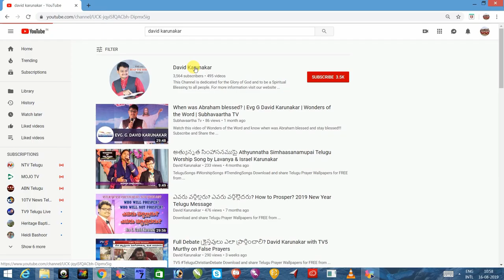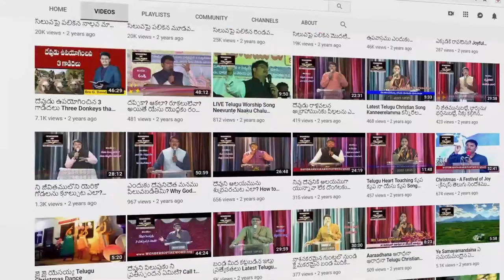నా ప్రాణమైన యేసు | Na Pranamaina Yesu | Latest Telugu Christian Song | Lavanya and Joseph Karunakar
నా ప్రాణమైన యేసు
నా ప్రాణములోనే కలిసి
నా ప్రాణమా నే నిన్నే స్తుతింతున్
నా ప్రాణమా నే నిన్నే స్తుతింతున్ (2)
నా ప్రాణమైన ప్రాణమైన ప్రాణమైన యేసు (2)       ||నా ప్రాణమైన||

లోకమంతా మరచితినీ
విలువైనది కనుగొంటినీ (2)
నీ నామం స్తుతించుటలో
యేసయ్య.. నీ ప్రేమ రుచించుటలో (2)
రాజా…                 ||నా ప్రాణమైన||

నీ వాక్యం నాకు భోజనమే
శరీరమంతా ఔషధమే (2)
రాత్రియు పగలునయ్యా
నీ యొక్క వచనం ధ్యానింతును (2)
రాజా…                 ||నా ప్రాణమైన||